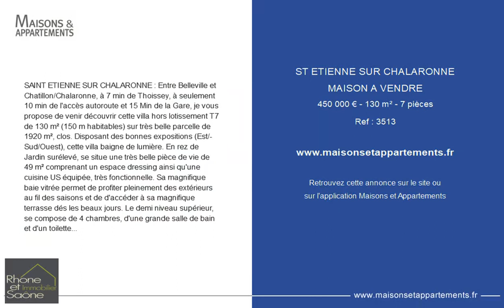SAINT-ÉTIENNE-SUR-CHALARONNE - MAISON A VENDRE - 450 000 € - 130 m² - 7 pièce(s)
Référence : 3513

SAINT ETIENNE SUR CHALARONNE : Entre Belleville et Chatillon/Chalaronne, à 7 min de Thoissey, à seulement 10 min de l'accès autoroute et 15 Min de la Gare, je vous propose de venir découvrir cette villa hors lotissement T7 de 130 m² (150 m habitables) sur très belle parcelle de 1920 m², clos. Disposant des bonnes expositions (Est/Sud/Ouest), cette villa baigne de lumière. En rez de Jardin surélevé, se situe une très belle pièce de vie de 49 m² comprenant un espace dressing ainsi qu'une cuisine US équipée, très fonctionnelle. Sa magnifique baie vitrée permet de profiter pleinement des extérieurs au fil des saisons et de d'accéder à sa magnifique terrasse dés les beaux jours. Le demi niveau supérieur, se compose de 4 chambres, d'une grande salle de bain et d'un toilette indépendant. Pour le demi niveau inférieur, nous trouverons une suite parentale disposant d'une petite SDE avec toilette, une jolie pièce TV de 19 m², une buanderie très fonctionnelle, une cave/cellier et un espace dressing donnant accès sur le stationnement.
Concernant les extérieurs, cette villa dispose d'une vaste cour permettant d'entreposer plusieurs véhicules, de 2 abris de jardin, d'un terrain de pétanque et d'une magnifique piscine de 5/11 m au chlore équipé d'un volet électrique immergé.
Très bonnes prestations pour cette maison qui se situe à la campagne et au calme. Maison disposant d'un beau potentiel d'extension.
Pour plus de renseignements : contactez Hélène HERBEPIN au 06/64/72/65/12
Vous pouvez contacter Hélène HERBEPIN

Cette annonce vous est proposée par l'agence RHONE ET SAONE IMMOBILIER

|2753879|